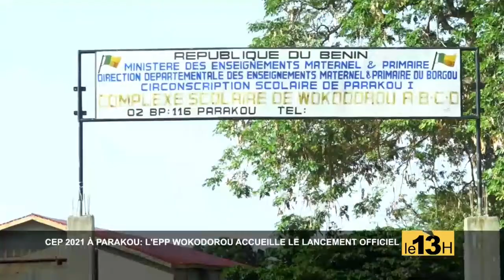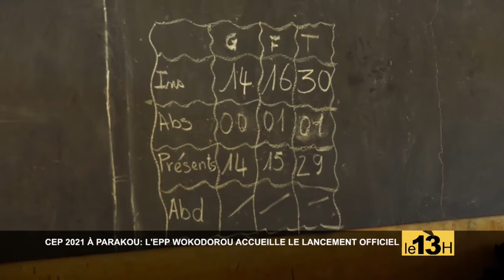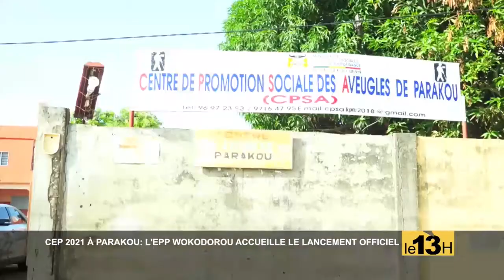CEP 2021 A PARAKOU : L'EPP WOKODOROU ACCUEILLE LE LANCEMENT OFFICIEL